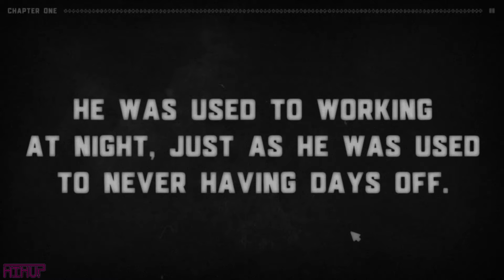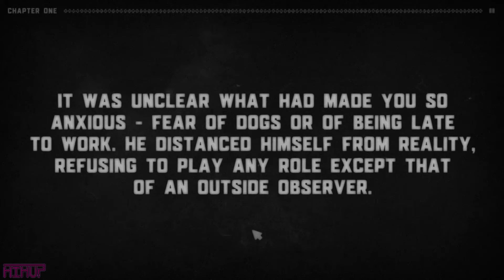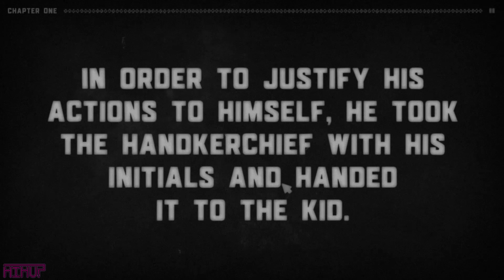My Name Is You - Review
A short yet enjoyable choose your own adventure book in the guise of a video game.